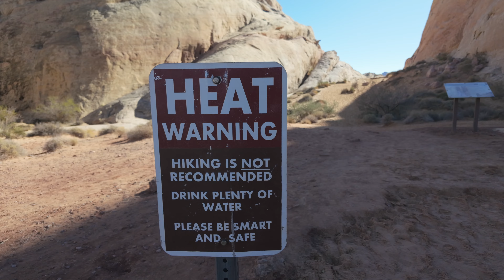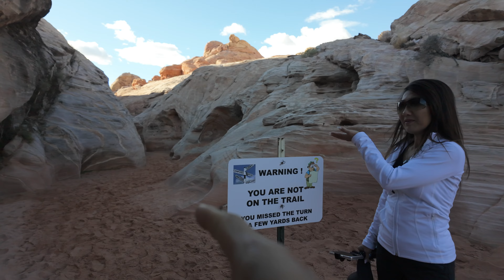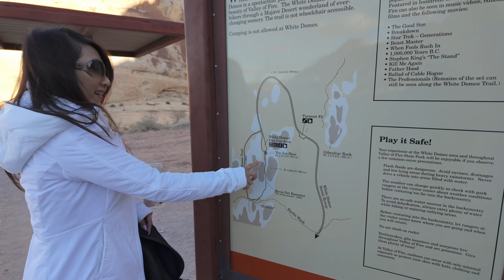RVing At Valley Of Fire Near Las Vegas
There are many easy hikes through beautiful scenery at this park. Amazing backdrop for camping inside the park also.